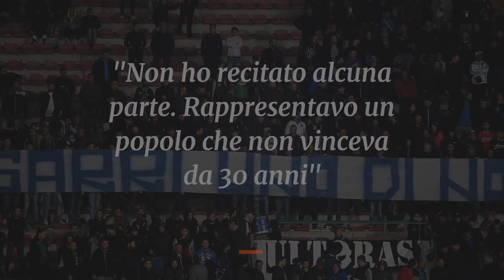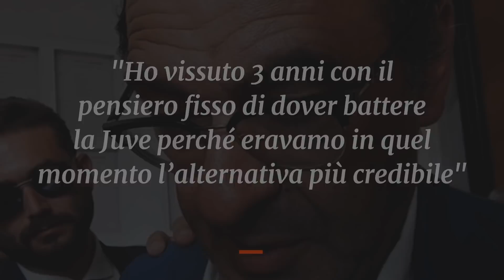Juve, Sarri: "Non ho mai recitato. Il Napoli? un viaggio stupendo. Lo rifarei"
"A Napoli ho dato tutto me stesso, poi ho preso una pausa approfittando dell'opportunità datami dal Chelsea. Poi la Juventus mi ha permesso di poter rientrare in Italia e sono qui: non ho mai visto un club così determinato a scegliermi. Ho vissuto 3 anni con il pensiero fisso di dover battere la Juve perché eravamo in quel momento l’alternativa più credibile. Ho dato il 110% ma alla fine non ci siamo riusciti. Ma lo rifarei subito” Maurizio Sarri ha debuttato in prima mattinata come allenatore della Juventus, dopo una trattativa lunga e a volte intricata ma che si è risolta con la soddisfazione di tutti: Chelsea, Juve e tecnico. Subito aperto il confronto su Juve  - Napoli.